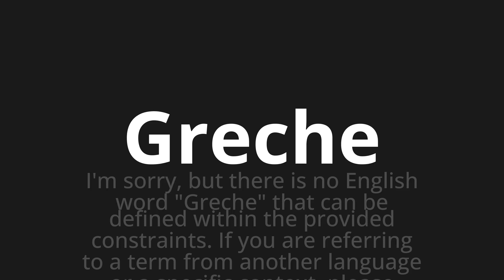How to pronounce Greche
Master the Pronunciation of 'Greche Which Means Greek' - which means : I'm sorry, but there is no English word "Greek" that can be defined with the provided Constraints.If you are referring to A Term From Another Language or A Specific Context, please try More Information. 📝 with @PizzaPronunciation 🎓🗣️ - [Your Guide to Italian]

Learn to pronounce 'Greche' perfectly in Italian with our easy and engaging tutorial by @PizzaPronunciation! 📖📽️ In this comprehensive video, we provide you with native speaker examples 🗣️👂 and phonetic breakdowns 🎵 to ensure you get the pronunciation just right.

How to say Greek in Italian